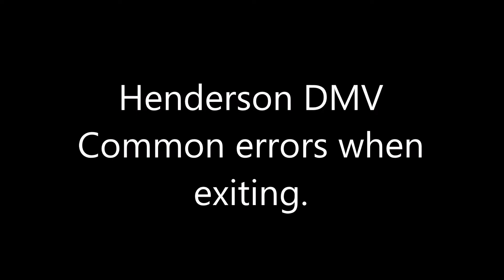Henderson Nevada Drive Test Tips. Exiting The DMV.